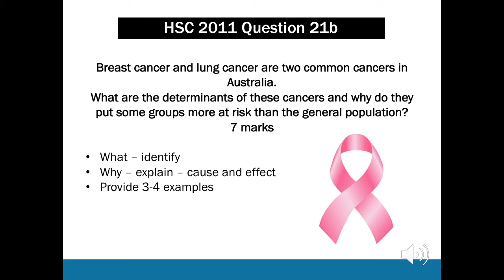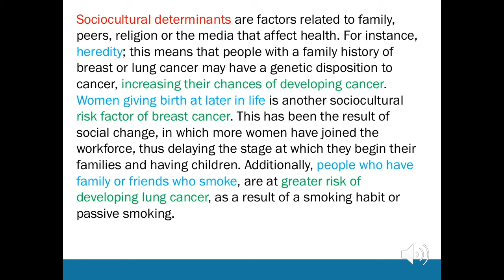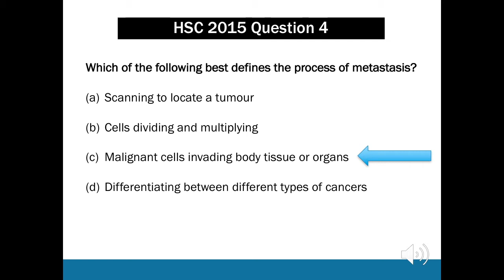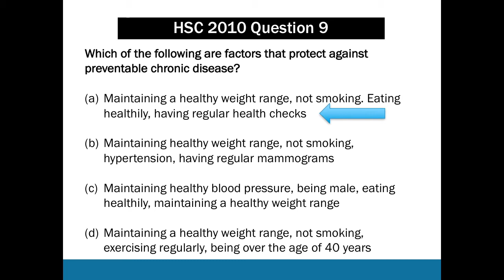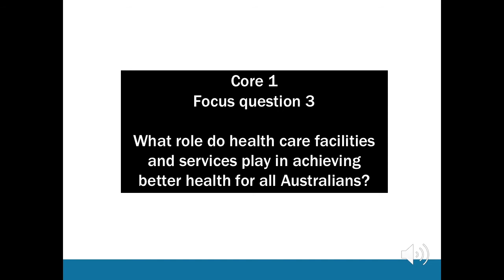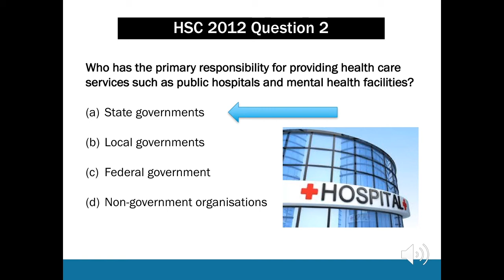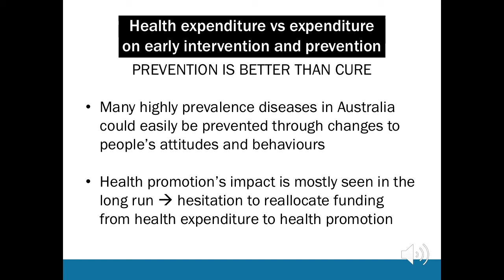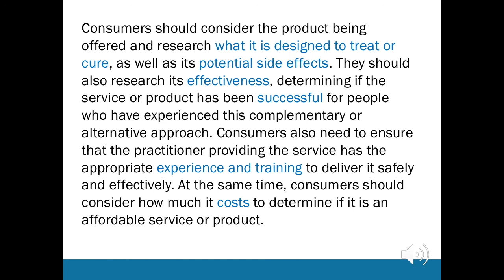HSC PDHPE | Part 2